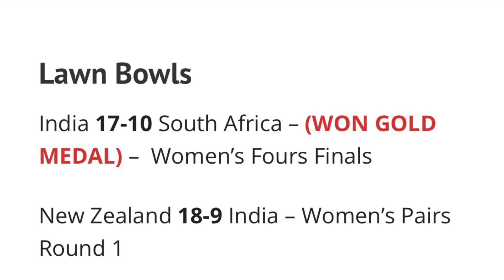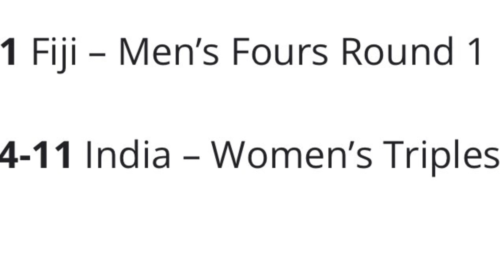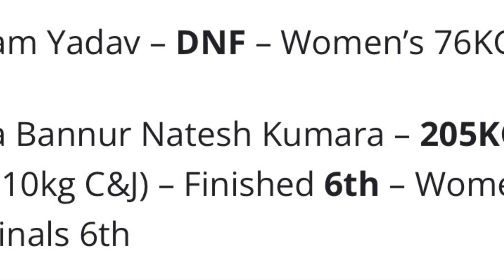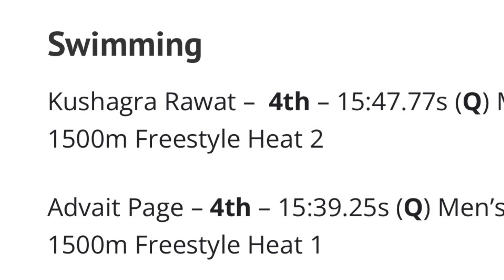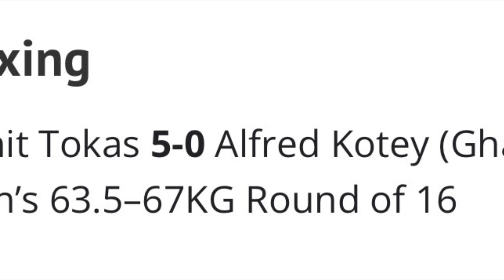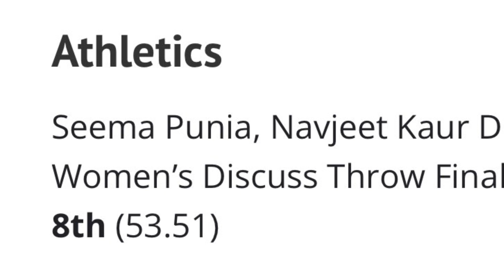Day 5 India’s full result : Common wealth games 2022 : Gold medal Match results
Pahadi brothers live commentary YouTube channel

Hello everyone , we are Pahadi brothers and we love to support badminton and other sports like football , TT , boxing , wrestling hockey etc.

We are supporting majorly 3. Countries India Indonesia and Malaysia  etc.

This channel is operated by Aman Rawat and Vishal Rana. We are doing live commentary to make the live scores more engaging. I hope you like our content